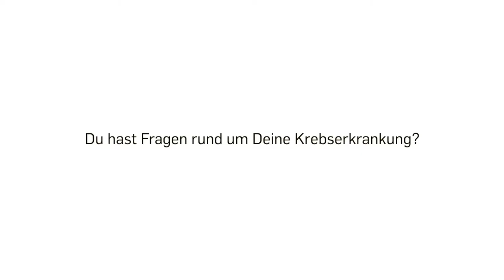Der Krebs fährt mit - JUNGES KREBSPORTAL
Der Krebs fährt mit...ein Leben lang. Du warst oder bist akut an Krebs erkrankt und hast Fragen zur Nachsorge? Im JUNGEN KREBSPORTAL beraten Dich unsere Experten in den Bereichen "Immundefekte", "Veränderungen im Hormonhaushalt", Sozialrechtliche Fragen" und "Integrative Krebsmedizin" schnell und persönlich. anmelden und Fragen stellen.